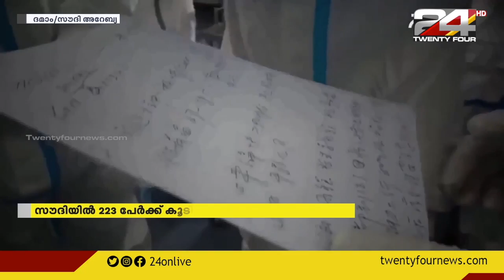സൗദിയിൽ 223 പേർക്ക് കൂടി കൊവിഡ്